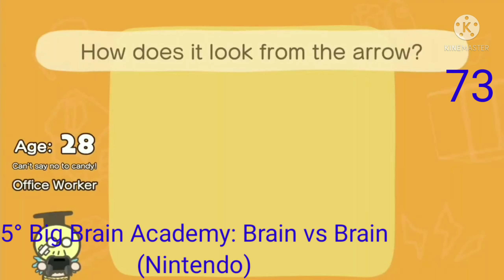10 Melhores Jogos de Dezembro de 2021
Meu top 10 baseado no vídeo:

1° Halo Infinite
2° Solar Ash ✓
3° White Shadows
4° The Gunk
5° Chorus
6° Praey for the Gods
7° Monster Rancher 1 & 2 DX
8° Danganronpa Decadence
9° Alfred Hitchcock: Vertigo
10° Big Brain Academy: Brain vs Brain